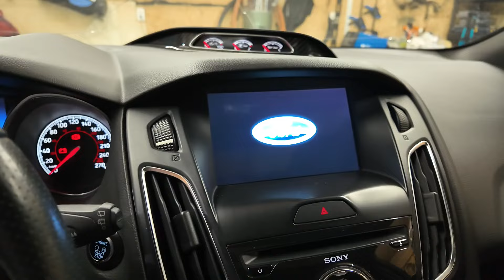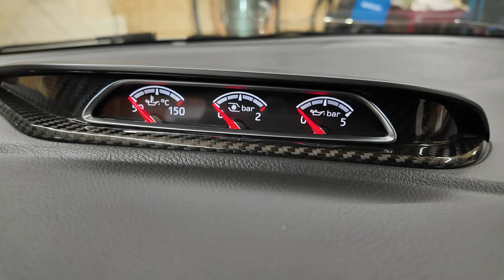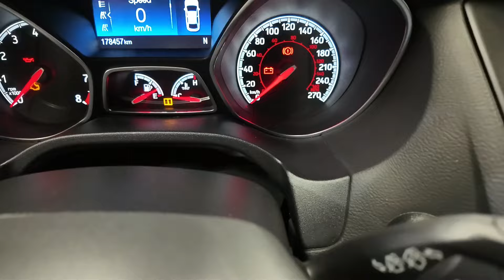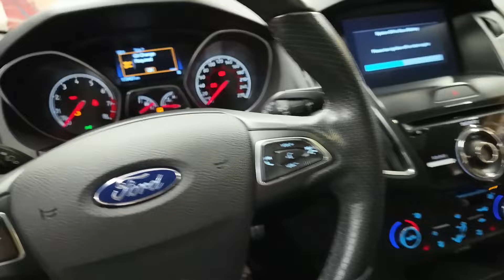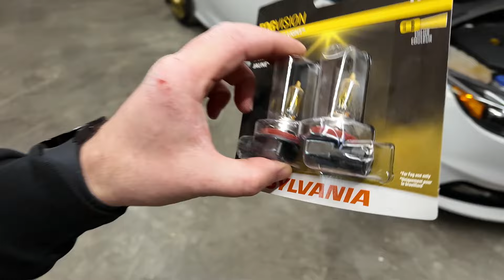Reviewing My 2016 Ford Focus ST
It's basically  stock for the most part with the only mods being a

-GFB DVX Diverter valve
-Green Filter
-Fiftteen 52 gold tarmacs